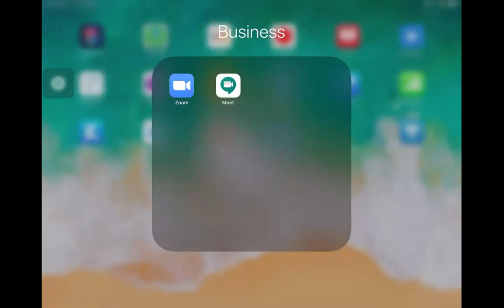|| Online Lecture-21 || Logarithmic Functions || IIT-JEE ||